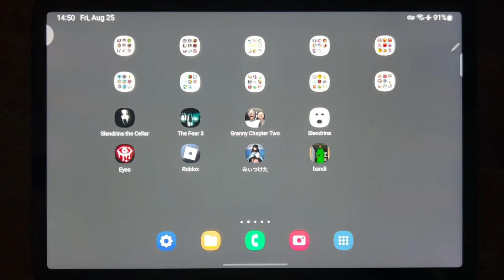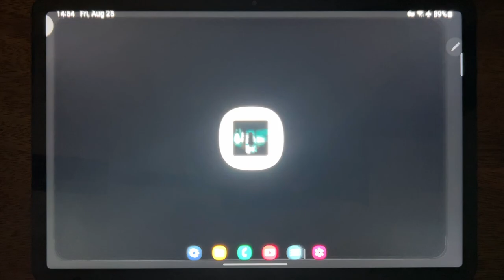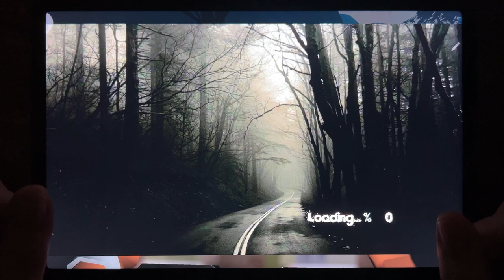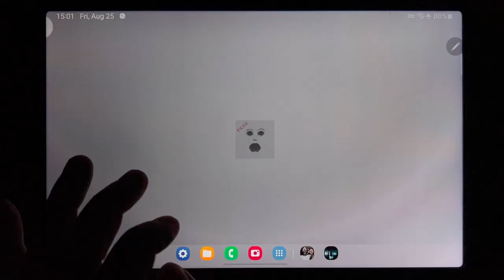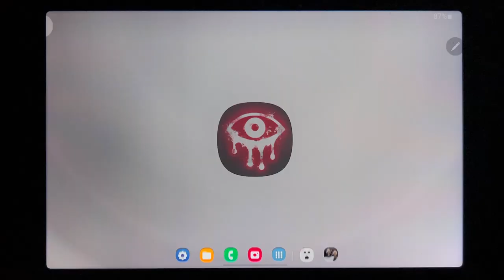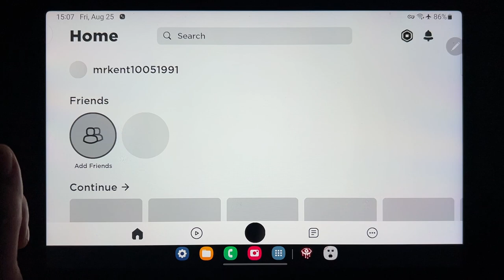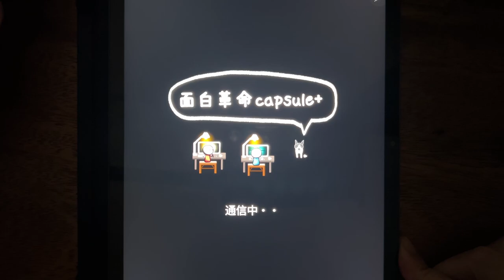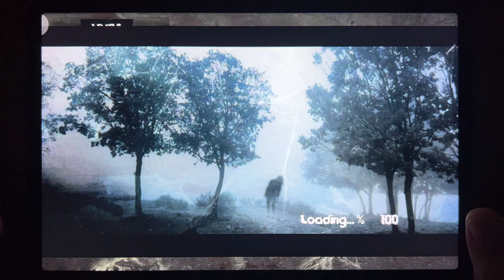Slendrina The Cellar, The Fear 3, Granny Chapter Two, Slendrina, Eyes, Roblox, Found, Bandi